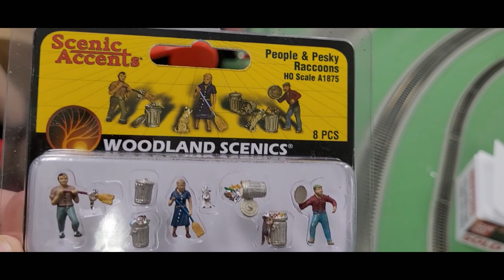Yankeedabbler New Arrivals Atlas, Woodland Scenics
Atlas 68' Flat Car DODX Department of Defense, UP - Union Pacific (MOW),  Short Bulkhead Flat Car TTX (Forward Thinking), Colorado & Wyoming,  MDW - Boise Cascade,  BNSF HO Scale.
Atlas B23-7 SOU - Southern, CR - Conrail (White Sill), CR - Conrail, Gold DCC & Sound HO Scale
Atlas U30C NS - Norfolk Southern #8000 Gold DCC & Sound HO Scale
ATLAS  U25B GN - Great Northern, EL - Erie Lackawanna, CR - Conrail, UP - Union Pacific, Southern Pacific, ATSF - Santa Fe, RI - Rock Island  - DCC Installed N Scale

Atlas  68' Flat Car
This model is based on its real life counterpart that is used in general service throughout the United States and Canada for transporting sheet steel, packaged lumber, small and large diameter pipes, structural steel (channel and I-beams), reinforcing bar (rebar), and special loads of various shapes.
Features:
Side stake pockets
Simulated tie-loops
Fishbelly center-sill
Prototypical pull-plates and lift rings.

The Atlas B23-7 and B30-7 locomotive models include such optional/road name specific details as:

Pilots with and without anti-climber
Cab headlights or low-nose headlights
Cab with 4 or 2 side windows
Bell mounted under the sill or on the long hood
FB-2, AAR type B, or Blomberg truck side-frames used where appropriate per road name
Additional Features:

Separately-applied scale detail parts include: windshield wipers, metal grab irons, coupler cut levers, multiple-unit hoses, snow plow, train line hoses, fine scale handrails, and more!
See through step detail on sill
Etched metal radiator grilles
Painted crew members
Factory-equipped with AccuMate® knuckle couplers
Coupler pocket designed to accept AccuMate® Proto-couplers
Five-pole skewed armature motor with dual flywheels for optimum performance at all speeds
Directional lighting
Atlas Master™ Series Gold Additional Features:

Sound equipped
Atlas' high quality N scale locomotive is modeled after GE's U25B introduced in the 1960s. The U25B locomotives were a common sight on railroads across the country. This replica has the same high detail and standards you have come to expect from an Atlas locomotive.

Features:

Scale Speed™ motor
Directional lighting
Golden-White LEDs
Blackened metal wheels
Full pilots with body mounted AccuMate® couplers
Crisp painting and lettering
DCC versions feature NCE Decoders